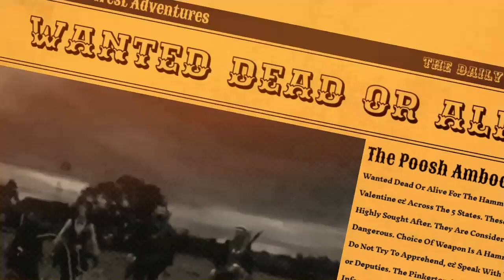Red Dead Online Daily Challenges & Madam Nazar Location ( 4/28) - Rdr2 Online Daily Challenges